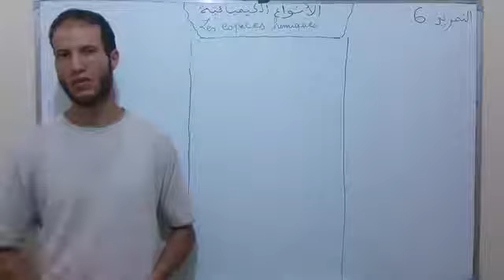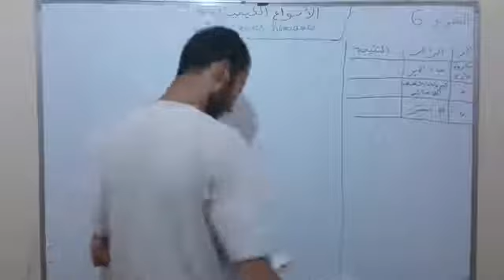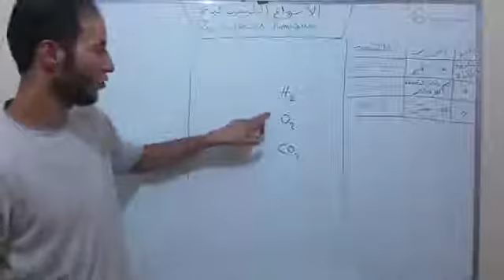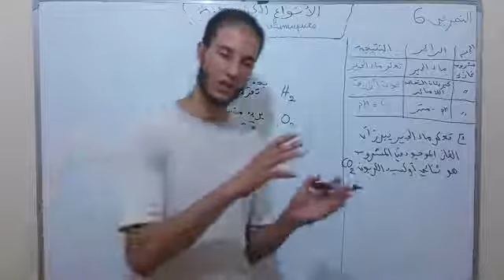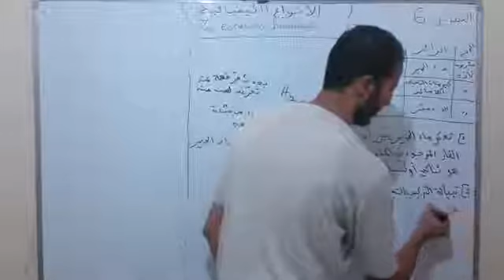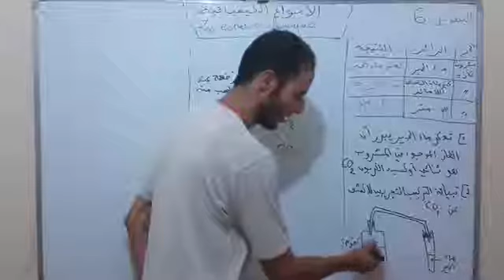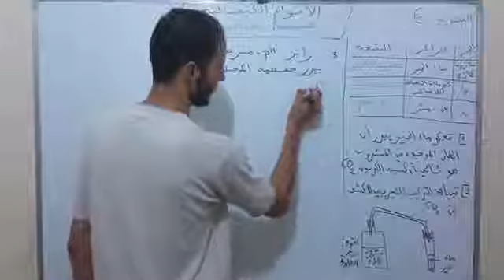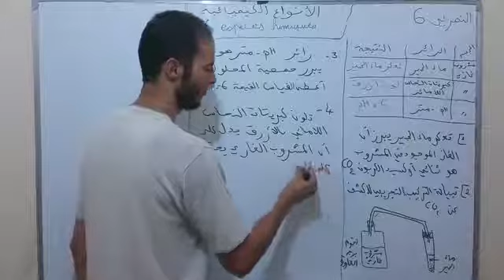التمرين 6 - درس الأنواع الكيميائية / جدع مشترك علمي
رابط سلسلة تمارين درس الأنواع الكيميائية و الكشف عنها للجدع المشترك علوم
جدع مشترك علمي / تصنيع الأنواع الكيميائية - ملخص الدرس
تمارين درس استخراج و فصل الأنواع الكيميائية و الكشف عنها
قناة أستاذكم لدروس الدعم و التقوية في مادة الفيزياء و الكيمياء تقدم لتلاميذ الجدع المشترك علمي درس استخراج و فصل الأنواع الكيميائية و الكشف عنها مرفوق بسلسلة تمارين تتكون من أكثر من 28 تمرين محلولة فيديو وذلك لمساعدتهم على الاستعداد الجيد للفرض المحروس الأول من الدورة الأولى في مادة الفيزياء و الكيمياء
تجدون في القناة شرح مفصل لباقي دروس الفيزياء و الكيمياء للجدع المشترك علمي مع سلسلة تمارين محلولة فيديو خاصة بكل درس

# استخراج و فصل الأنواع الكيميائية و الكشف عنها
تمارين استخراج و فصل الأنواع الكيميائية و الكشف عنها
# درس استخراج و فصل الأنواع الكيميائية و الكشف عنها
التأثيرات البينية الميكانيكية
مبدأ القصور
توازن جسم خاضع لقوتين (القوة المطبقة من طرف نابض - دافعة أرخميدس)
توازن جسم صلب
الأنواع الكيميائية
استخراج وفصل الأنواع الكيميائية والكشف عنها